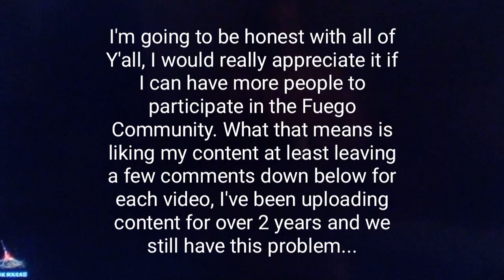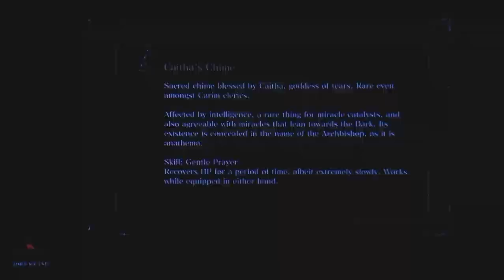I'M RAGING!!! - Dark Souls III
This Game Is Interesting...
If you would like to see more videos like this, hit the Like Button And Subscribe and let me know in the comments if there's any video games you would like to see...